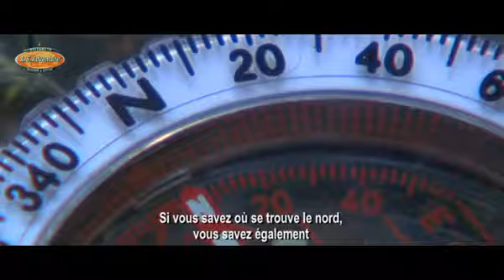Carte et boussole - A.S.Adventure Outdoor Academy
Pour tout promeneur, il est essentiel de savoir s'orienter correctement. Ceux qui savent lire une carte et utiliser une boussole bénéficient d'une plus grande liberté car ils savent à tout moment où ils se trouvent.